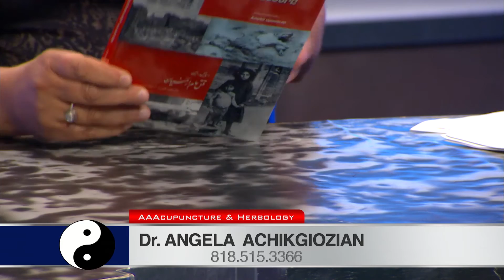Dr. Angela Achikgiozian 08.11.16